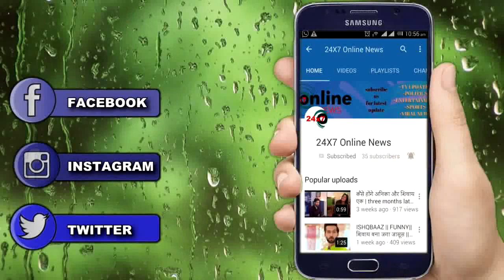ISHQBAAZ || NEW PROMO || SHIVIKA Grand wedding में जरुर आना